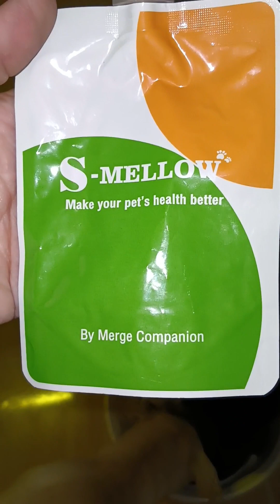ตัวเล็กลูกสาวของคนท้อง กตัญญูมาก..ห่วงแม่ ได้ขนมชิ้นแรกจะคาบไปให้แม่ก่อน.🥰cute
คลิปนี้ถ่ายเมื่อวันที่ 26 ตุลาคม 2566